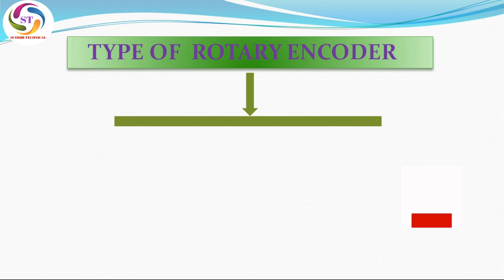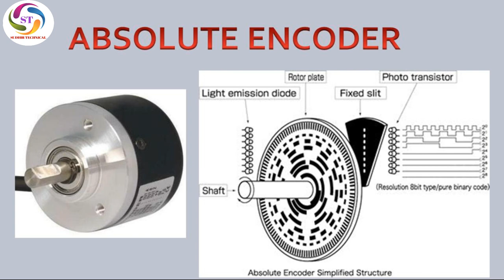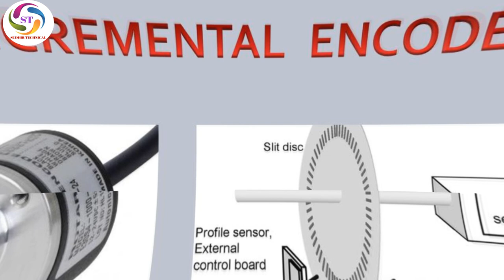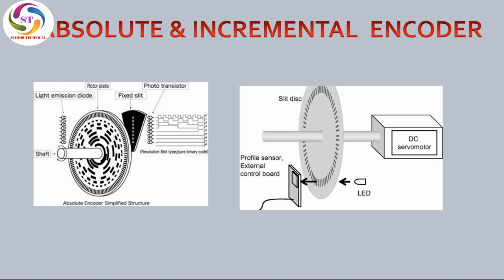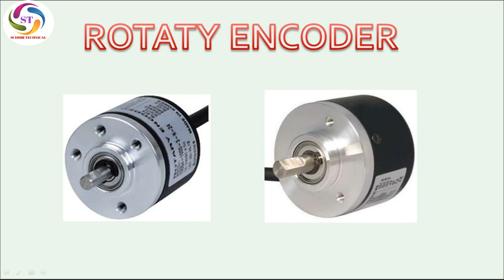what is encode,type of rotary encoder .how it is check.rotary encoder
in this video we are described about rotary encoder and it's types , practically demonstration of rotary encoder .and  wiring of rotary encoder. rotary encoder basically divide in two type  incremental and absolute .
pls follow us social sites:-